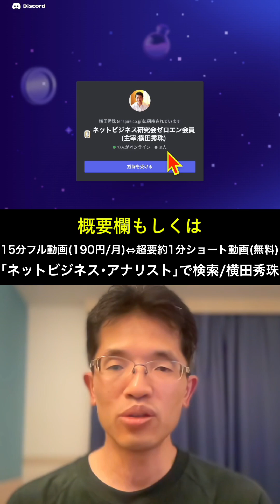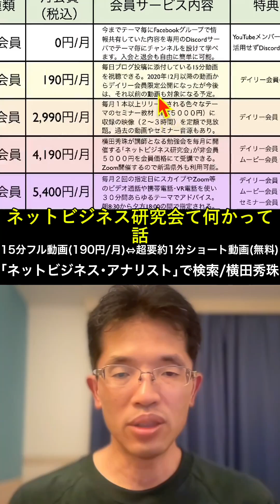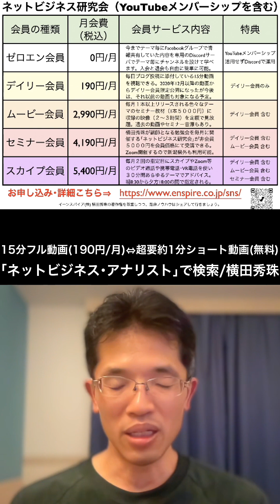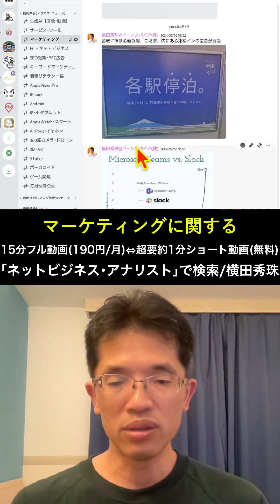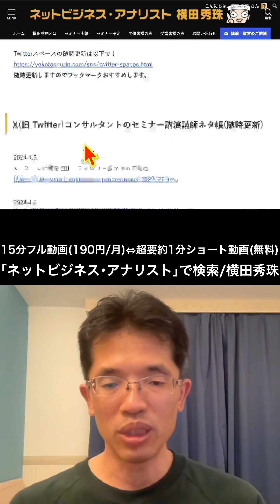続きは15分フル動画で！ネットビジネス研究会ゼロエン会員Discord投稿2024年7月分イーンスパイア株式会社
2024年からゼロエン会員をリニューアルしDiscordへ移行しました！
ネットビジネス研究会ゼロエン会員Discord投稿2024年7月分イーンスパイア株式会社

0:00 🎤 導入と今日のテーマ紹介
1:03 💡 無料で視聴できる特別な日
2:07 🗣️ 京都での講演エピソード
3:14 🤝 ZOOM講演とリアル講演の違い
5:24 🖥️ ZOOMでの講演の効率と課題
6:29 🔍 デジタル時代の記憶の問題
7:34 🎉 Discord参加者数の報告
8:40 📱 Discordへの参加方法と各コースの紹介
10:46 📊 Discordへの移行計画と現状の課題
11:50 🛠️ Discord内のコンテンツと活用方法
13:57 📝 まとめと関連リンクの案内